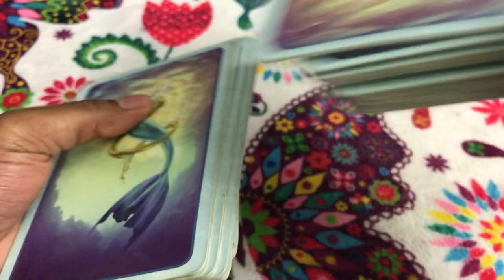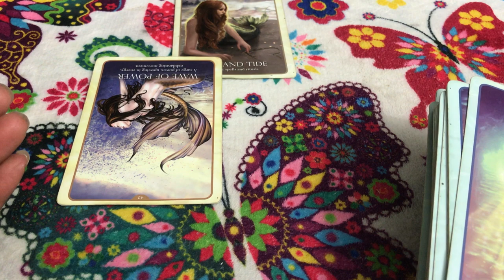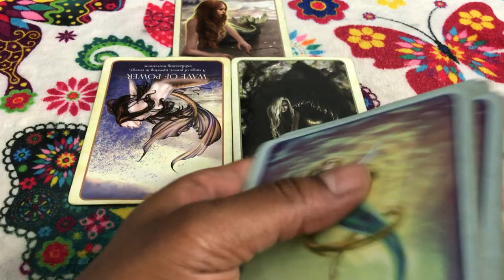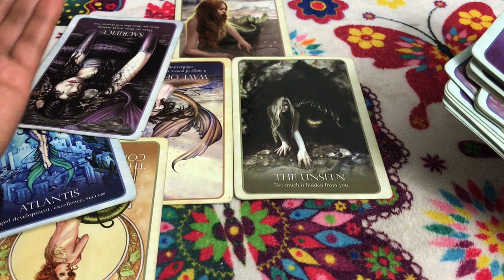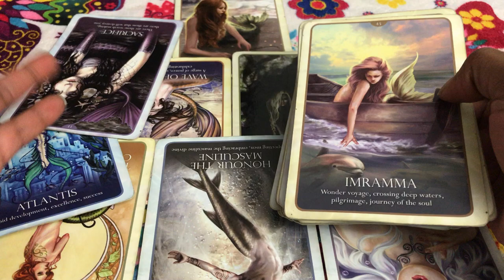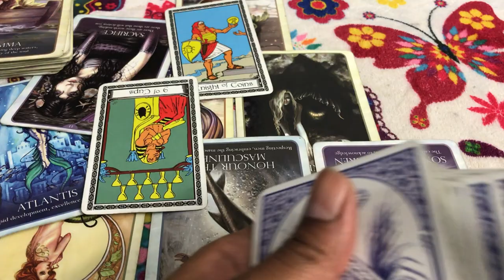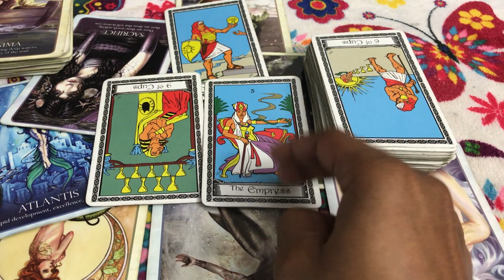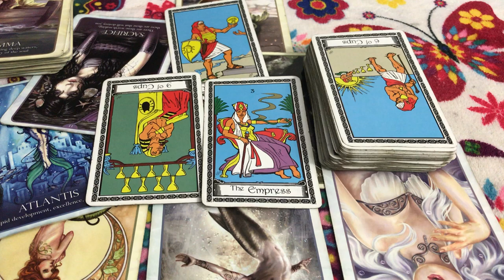🦋 (TIMELESS)) Cancer love reading, starting over, prego by the ex. 10/16-22 TAROT TAROT